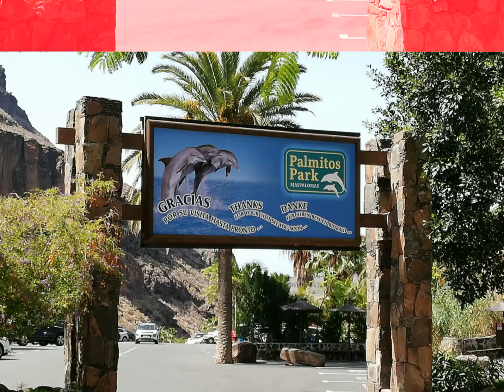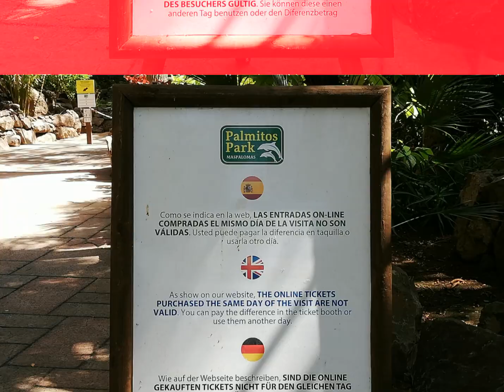PalmitosParkMaspalomas.Gran Canaria.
Los Últimos Vídeos.